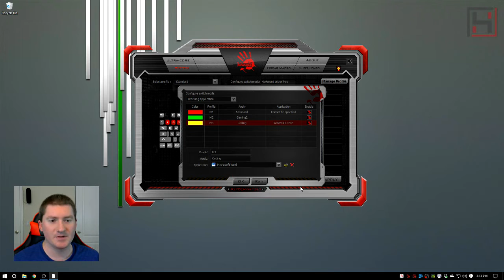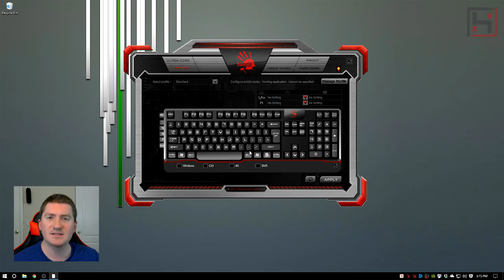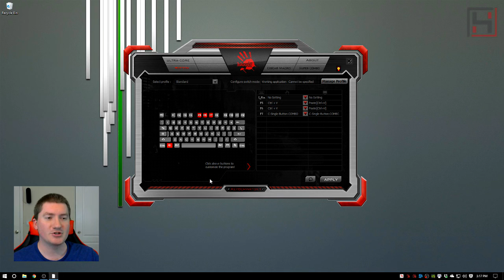Create Profiles & Rebind Keys with Key Dominator | Bloody Keyboards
Create your default profiles, set up how to switch them, and start rebinding your keyboard keys with Key Dominator by Bloody.

All content in this video was created, edited, & uploaded by me Christopher Huston hoost07! Messaging me via Xbox Live will always have a slower response time.